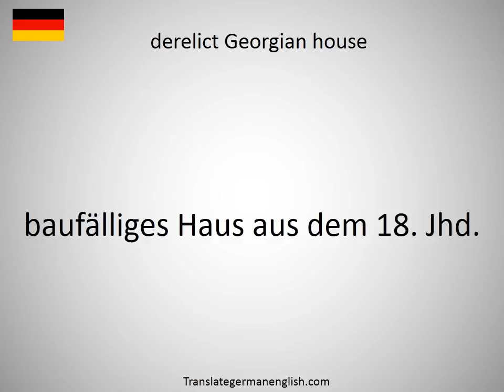How to say derelict Georgian house in German?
How to say derelict Georgian house in German? Learn the pronounciation derelict Georgian house! How to Pronounce derelict Georgian house. Expand your vocabulary, learn German words. Practice German online. Use this free pronunciation guide to practice words at a time. Learn German for free. Thank you for viewing, please like or subscribe! hoe om te sê, si të thuash, እንዴት እንደሚናገር, wie sagt man, comment dire, come dire, como dizer, как сказать, nasıl denir, cómo decir, 怎么说, πώς να το πω, hoe zeg je.